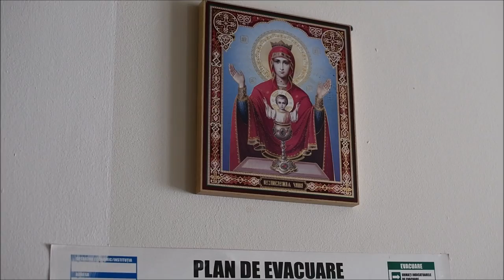Masă caldă pentru 120 de bătrâni de la Căminul "Sfinţii Împăraţi Constantin şi Elena" din Iaşi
La Căminul de Bătrâni „Sfinţii Împăraţi Constantin şi Elena” - Bucium din Iaşi a fost organizată marţi, 22 ianuarie 2019, o acţiune filantropică. De masa caldă, alături de fructele şi dulciurile oferite, au beneficiat cei 120 de vârstnici din centrul de ocrotire socială din marginea capitalei Moldovei. Hrana a fost oferită de Mănăstirea Hadâmbu din judeţul Iaşi. La iniţiativa arhimadritului Nicodim Gheorghiţă, stareţul aşezării monahale din Dealul Mare, câţiva fii duhovniceşti au contribuit financiar pentru ca bătrânii din Bucium să aibă parte de un prânz consistent. Cu acest prilej, s-a oficiat slujba Parastasului pentru cei adormiţi, în prezenţa angajaţilor instituţiei şi a beneficiarilor din cămin.